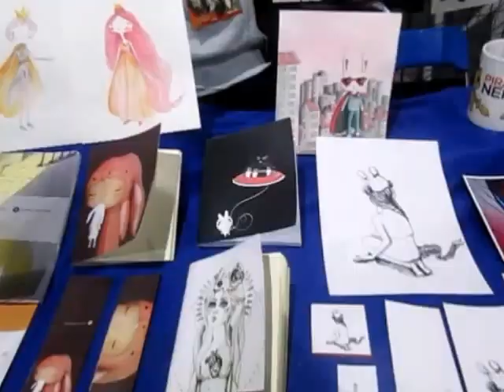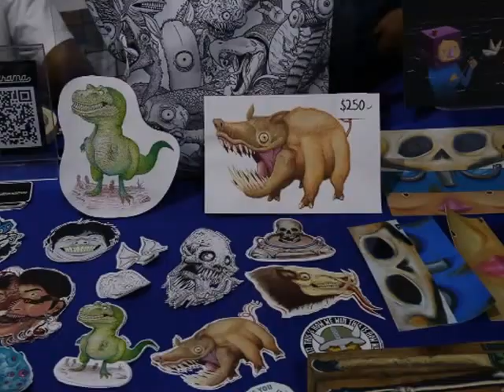Luis Atilano en ExpresArte TNT. agosto 2016. CDMéxico. En ExpoReforma calle Morelos 67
Ilustración, dibujos, carteles, calcomanías, creativos con ideas.